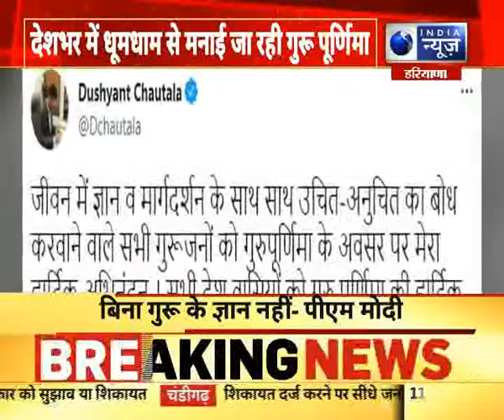गुरु पूर्णिमा पर प्रधानमंत्री की शुभकामनाएं, CM और डिप्टी CM ने भी दी बधाई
गुरु पूर्णिमा पर प्रधानमंत्री की शुभकामनाएं, CM और डिप्टी CM ने भी दी बधाई | India News Haryana